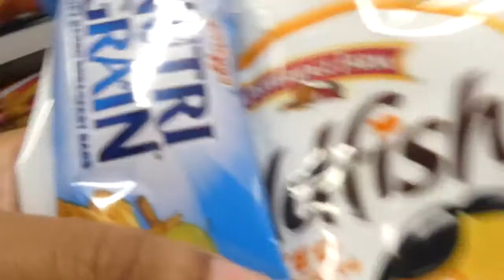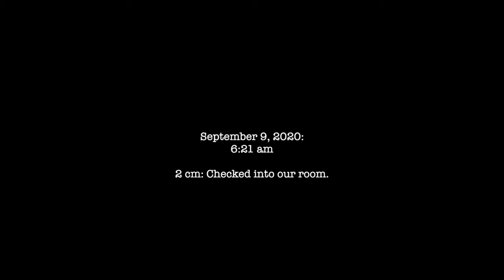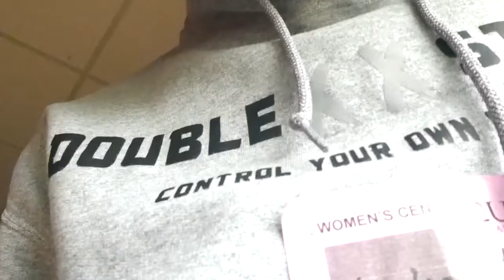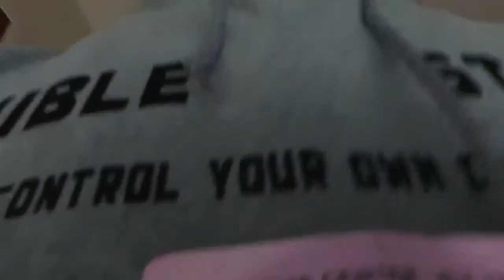VLOG | COUNTDOWN TO BABY: OUR LABOR & DELIVERY VLOG, GIVING BIRTH AT 37 WEEKS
it's finally here! the last episode of our series, the day we welcomed our amazingly beautiful angel baby girl into the world, at 37 weeks, 2 days. i wouldn't trade my pregnancy journey/experience or my labor & delivery experience for anything, i was so truly blessed... i thank all of my friends and family that kept my pregnancy under wraps until after i gave birth, this was truly such a special time in our lives -

tyler jade venson
September 10, 2020
12:16 am
5 lbs 12 oz

since I wasn't publicly announcing my pregnancy, I wanted to document the final trimester, counting down the days until we welcomed our baby. we've been filming the journey since early july 2019, and i'm glad I can finally release it to you all -

this series was inspired by The Perkins: Our Fertility Journey, the link to their channel is down below. & we hope you enjoy our pregnancy journey.